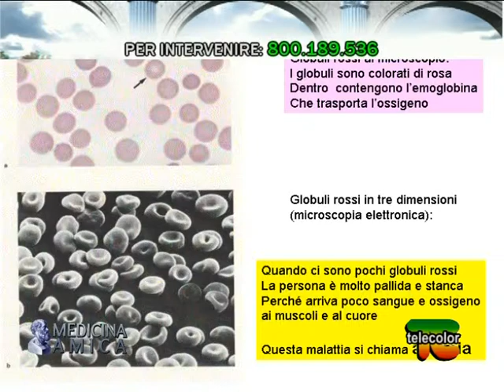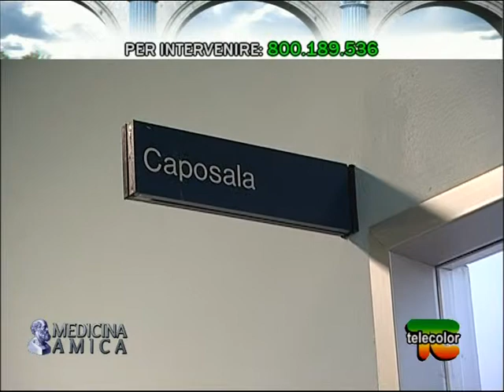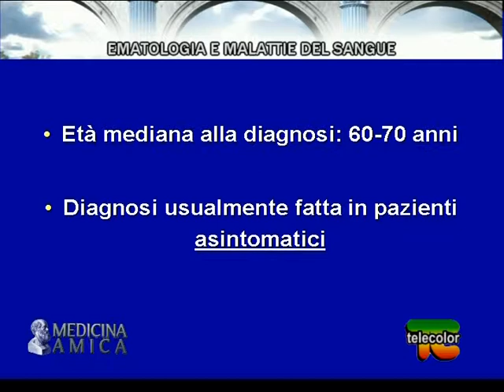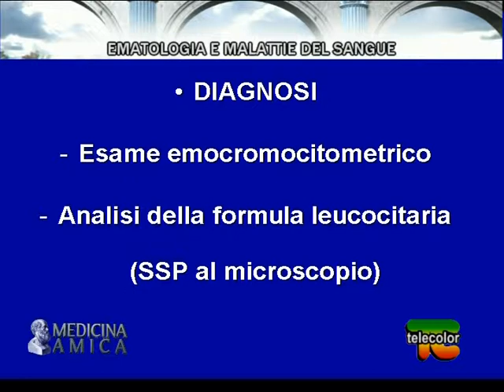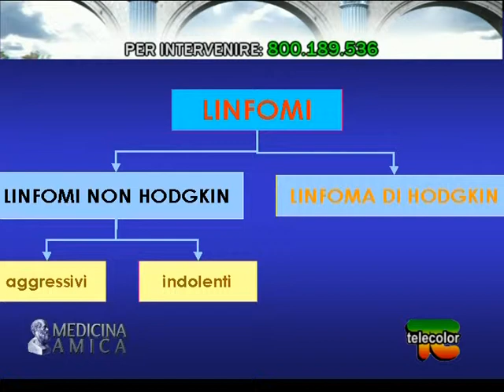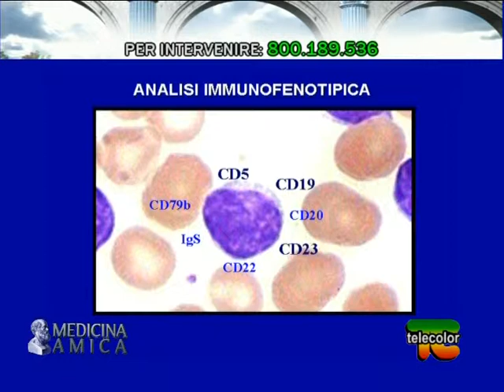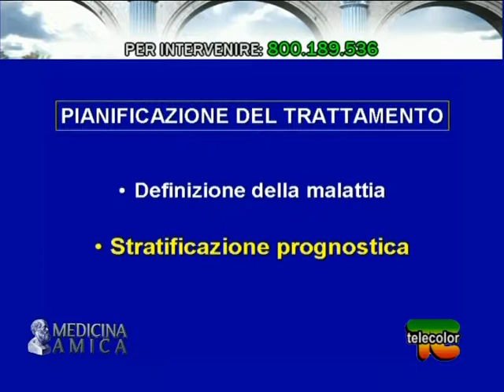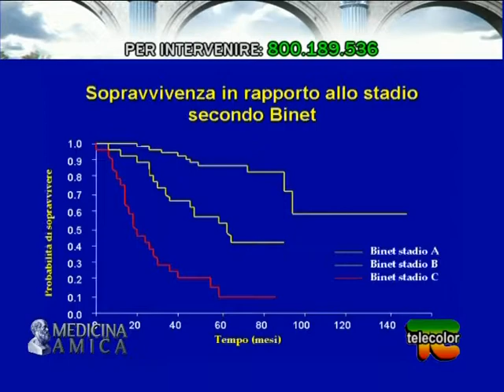Medicina amica: ematologia - 22.12.2009